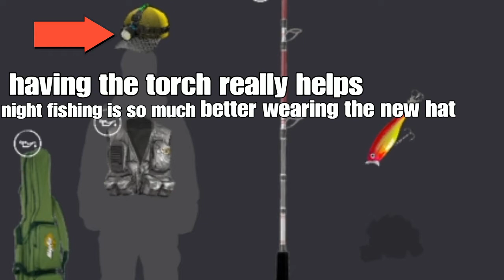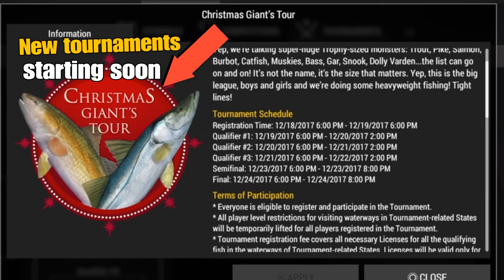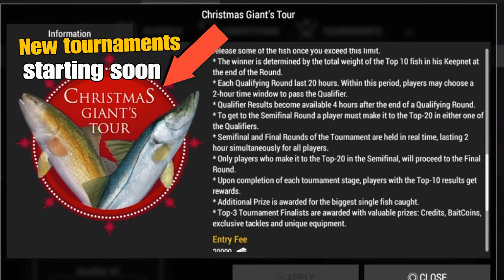Fishing planet ps4 nightshift challenge +new tournaments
Hello digital anglers in this video i will be showing the new hat with torch that u can get by completing the night shift challenge  its dead easy just catch a certain amount of fish in the new night fishing mode +u will be the proud owner of the captain birdseyes hat :0) also i have the new upcoming tournaments in the video :0) which start 18th December